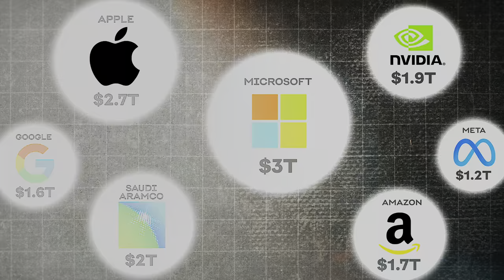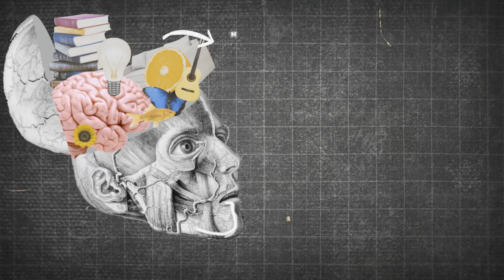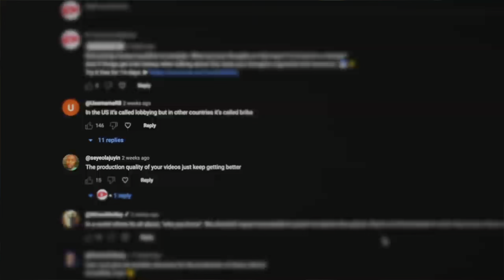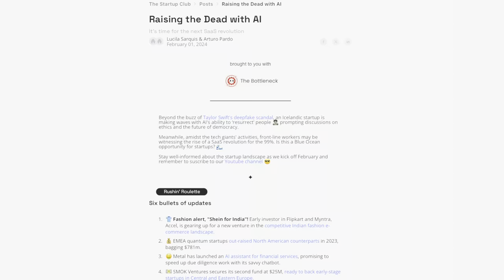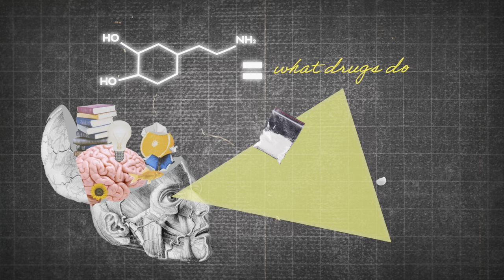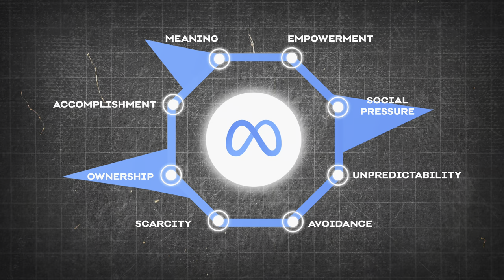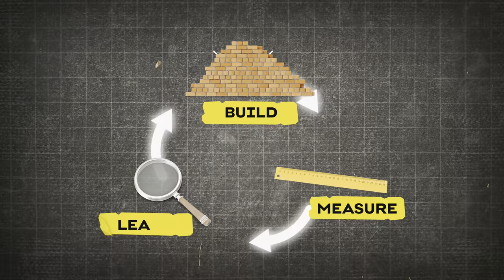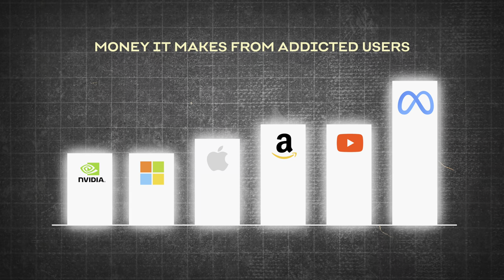The Addiction Algorithm is WORSE Than You Think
🕶️ Join the Startup Club. A bi-weekly digest of the most important startup news

Thank you Yu-Kai Chou for your valuable insights. Read his book "Actionable Gamification: Beyond Points, Badges, and Leaderboards"

Ever wondered how much your scrolling contributes to the coffers of tech giants? In this video, we uncover the mechanics of our digital habits and reflect on the tactics used to keep us engaged to social media platforms.

What is 'Slidebean'?
We built a platform to help founders scale their startups: from making your pitch deck to setting up your company and managing your investor relationships.